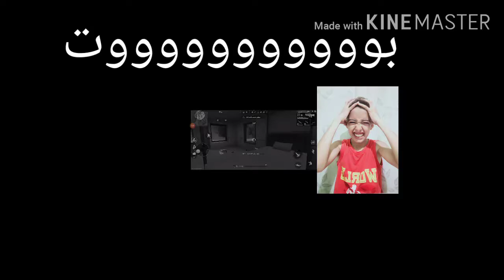اول مرة كنحط فيديو ديال فري فاير فالقناة ،متصوروش كمية النحس لطلع فلفيديو